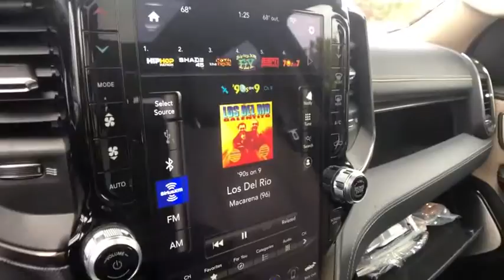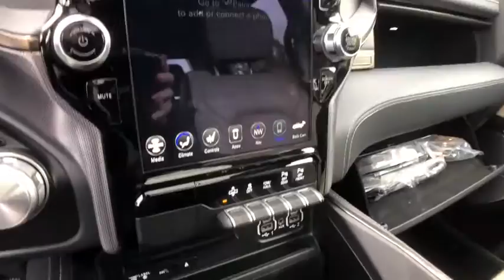2019 Ram 1500 Rochester Hills, Troy, Pontiac, Sterling Heights, Auburn Hills, MI 200477P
Maximum Steel Metallic Clearcoat Used 2019 Ram 1500 available in Rochester Hills, Michigan at Rochester Hills CDJR. Servicing the Troy, Pontiac, Sterling Heights, Auburn Hills, MI area.